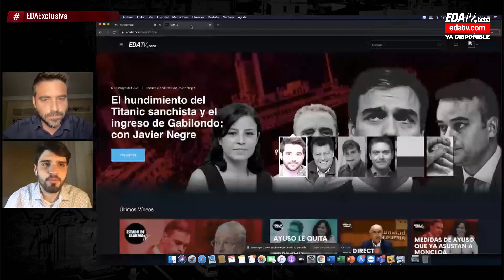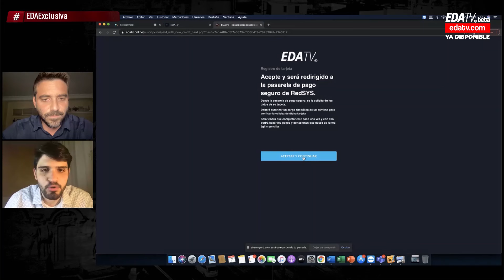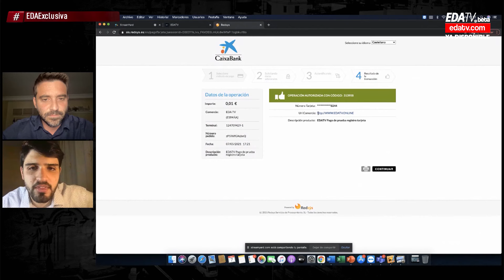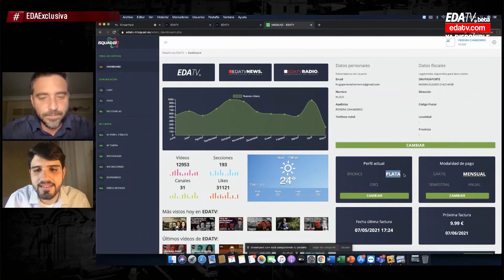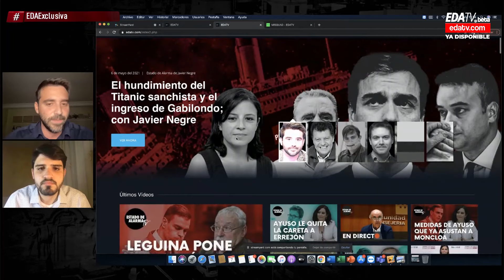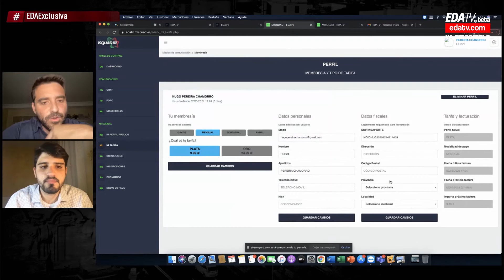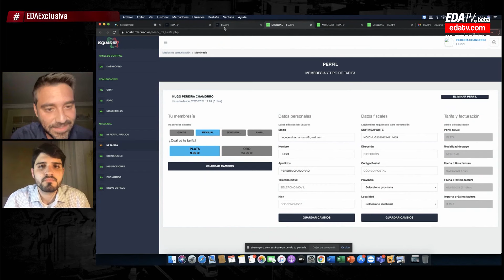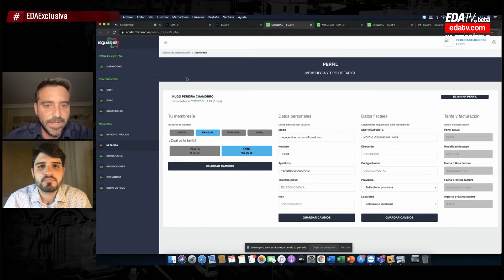Tutorial: ¿Problemas para pasar de la categoría BRONCE a PLATA en EDATV? Te enseñamos cómo hacerlo.